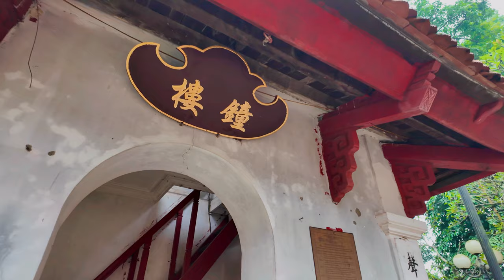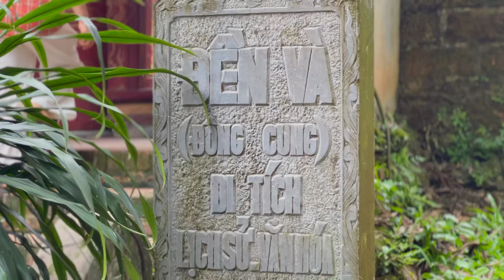Đền Và Sơn Tây: Khám Phá Ngôi Đền Linh Thiêng Bậc Nhất Việt Nam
Hãy cùng tham gia hành trình khám phá Đền Và (Đông Cung) trong lễ hội Đả Ngư, một trong những ngôi đền linh thiêng nhất Việt Nam nằm tại khu vực lịch sử Sơn Tây. Ẩn mình giữa những tán cây xanh mát, ngôi đền cổ này nổi tiếng với ý nghĩa tâm linh sâu sắc và có mối liên hệ mật thiết với truyền thuyết về núi Tản Viên. Trong video vlog này, chúng ta sẽ trải nghiệm không khí huyền bí của Đền Và, nơi mà lịch sử, huyền thoại và những lời cầu nguyện hòa quyện.

Vào sáng 13/10, lễ hội Đả Ngư Đền Và năm 2024 đã được tổ chức tại phường Trung Hưng, thị xã Sơn Tây, vào rằm tháng Chín âm lịch. Hội này tưởng nhớ Đức Thánh Tản và diễn ra hàng năm với mục đích tái hiện truyền thuyết về Ngài kéo vó trên sông Tích, đồng thời khuyến khích việc bảo vệ môi trường sinh thái.

Lễ hội năm nay thu hút hơn 300 người tham gia từ 11 đội đánh cá, với các ngư cụ truyền thống. Các hoạt động diễn ra sôi động, người dân cổ vũ nhiệt tình. Cá bắt được sẽ không bán, mà được chọn lựa dâng cúng Đức Thánh Tản, còn cá nhỏ sẽ được dùng để tổ chức liên hoan, tạo không khí vui vẻ và đoàn kết trong cộng đồng. Đội bắt được cá lớn nhất sẽ được khen thưởng.

Truyền thuyết kể rằng Đức Thánh Tản đã giúp một ông lão kéo vó, bắt được nhiều cá và dạy ông cách chế biến món ăn từ cá, từ đó hình thành những phong tục đánh cá trong vùng.

Nếu bạn đang tìm kiếm một điểm đến du lịch độc đáo, một hành trình tâm linh, hoặc chỉ đơn giản là một chốn yên bình để thoát khỏi nhịp sống hối hả, Đền Và sẽ mang lại cho bạn một trải nghiệm khó quên. Xem video để dạo bước qua khuôn viên tâm linh của đền, cảm nhận vẻ đẹp và bí ẩn của ngôi đền linh thiêng này, không lời bình, chỉ có âm thanh tự nhiên và không gian thanh bình của Việt Nam.

Những điểm nổi bật:

Bí ẩn: Một ngôi đền linh thiêng bậc nhất tại Việt Nam.
Tầm quan trọng tâm linh: Gắn liền với huyền thoại Tản Viên Sơn Thánh (Sơn Tinh).
Chốn yên bình: Hành trình yên tĩnh giữa thiên nhiên và lịch sử.

📍 Vị trí: Vân Gia, Trung Hưng, Sơn Tây, Hà Nội